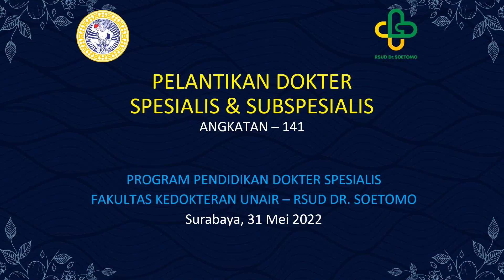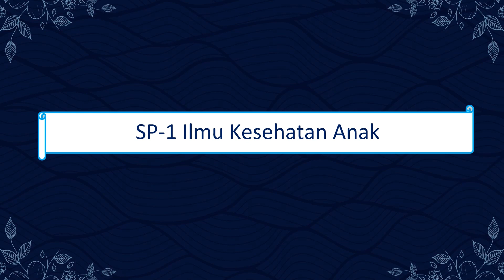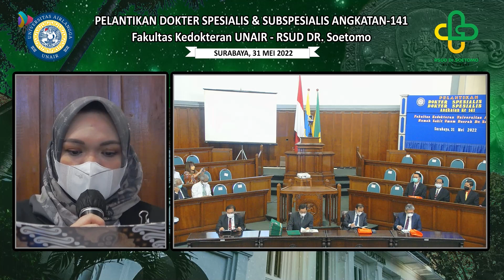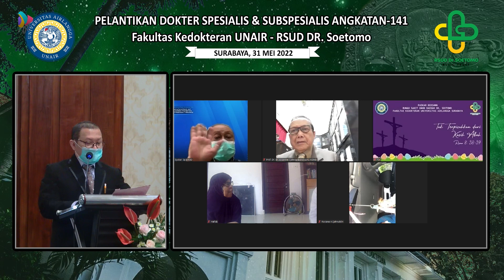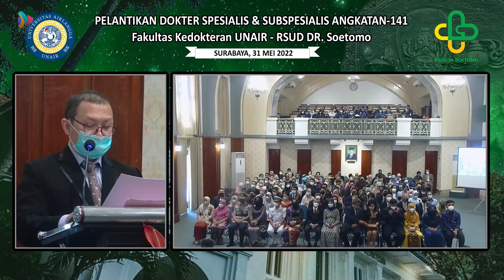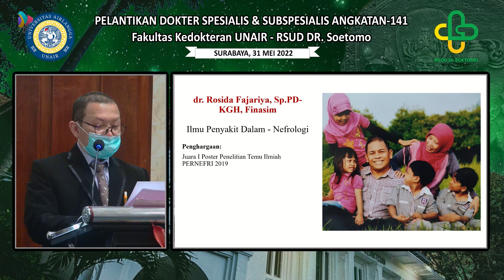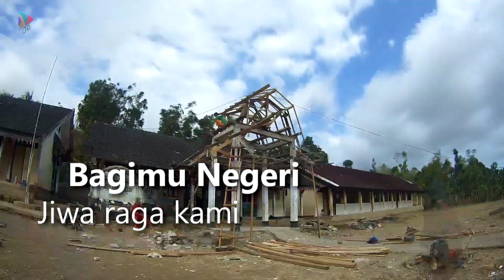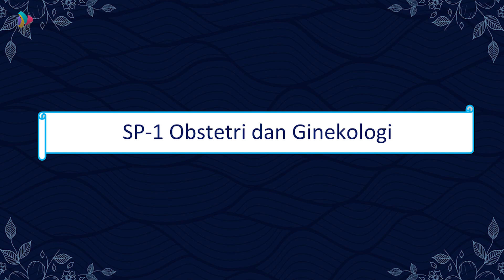Pelantikan Dokter Spesialis & Subspesialis Angkatan 141 - Part#1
Pelantikan Dokter Spesialis & Subspesialis Angkatan 141
Program Pendidikan Dokter Spesialis
Fakulas Kedoketran
Universitas Airlangga
Surabaya, 31 Mei 2022